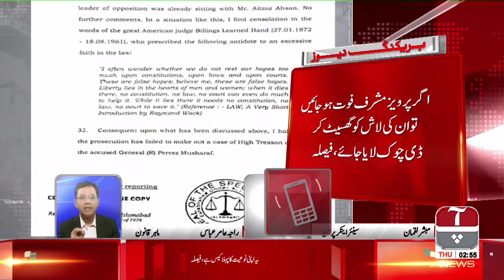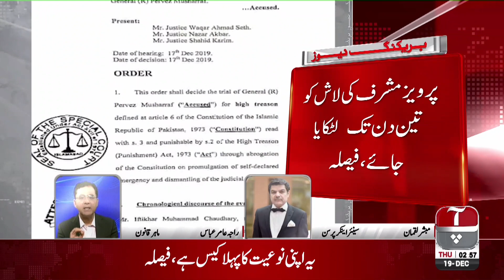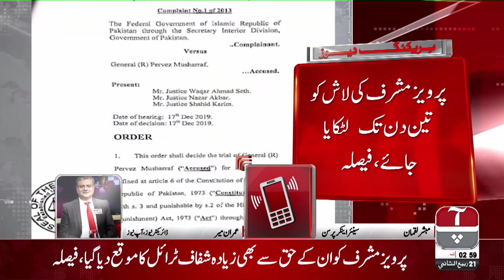Mubashir Luqman's special analysis on the detailed verdict on Pervez Musharraf's death sentence